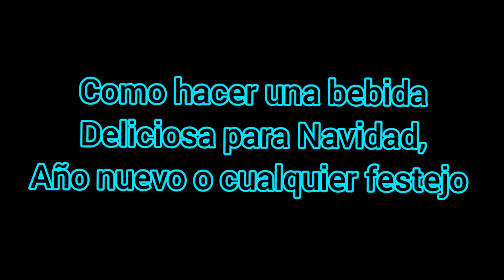como hacer clericot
bebida tipo clericot para Navidad, Año nuevo, aniversario, cena especial o cualquier festejo
es muy refrescante y deliciosa

ingredientes :
1 botella de vino tinto (la que quieras)
1/2 litro de agua mineral
1 litro de refresco de toronja
fruta en trozos pequeños (manzana, fresas, bluberries y las que gustes)
1 o 2 shot de vodka esto si tu lo prefieres